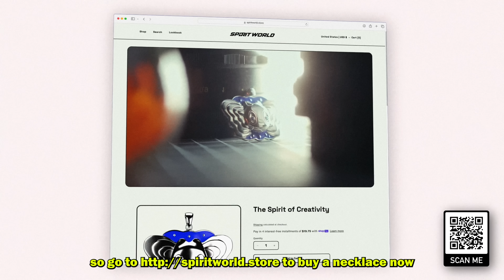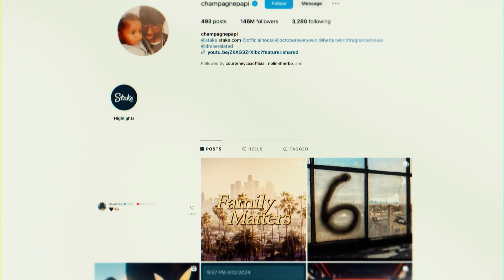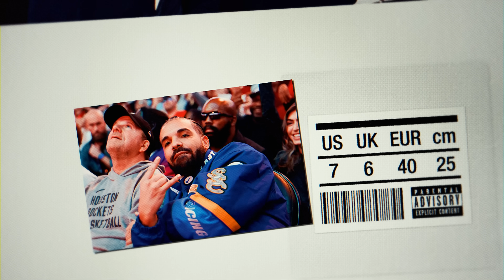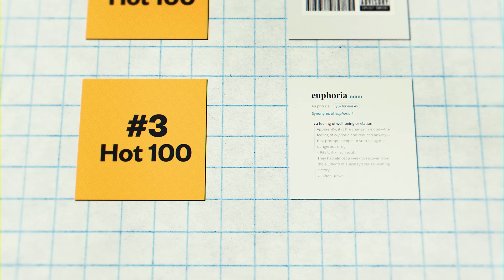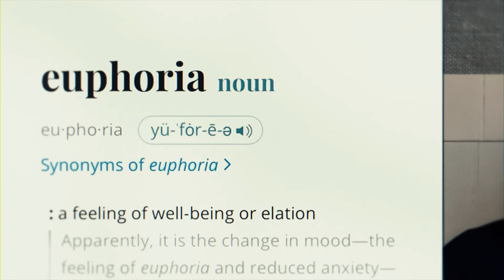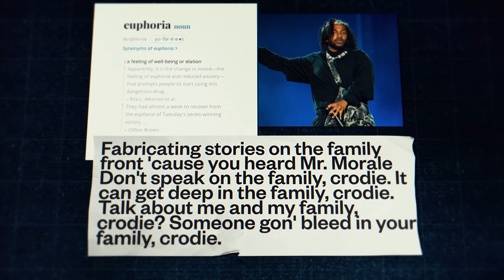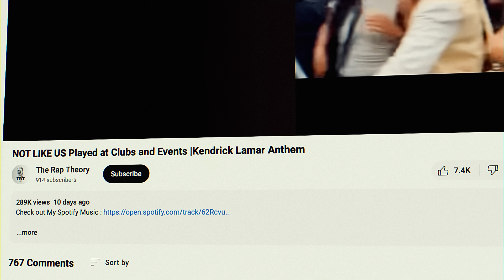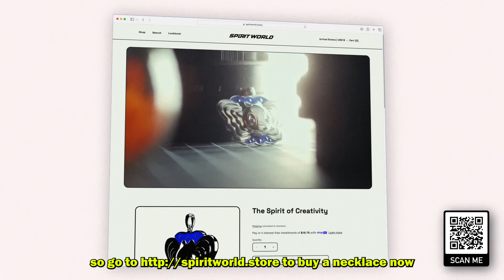The Fall of Drake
Chapters:
00:00 Intro
01:08 Chapter 1
04:54 Chapter 2
08:50 Chapter 3
13:45 Chapter 4
15:45 Chapter 5
20:23 Chapter 6
23:46 Chapter 7
29:59 Chapter 8
32:01 Chapter 9
37:33 Chapter 10
43:46 Chapter 11

Backstory: (SEO)
Canadian rapper Drake and American rapper Kendrick Lamar have been involved in a rap feud since the early 2010s. The feud escalated in March 2024 after the release of "Like That" by Future, Metro Boomin, and Lamar.
Their relationship started as a collaboration in 2011 on Drake's album Take Care, followed by another on Lamar's album Good Kid, M.A.A.D City a year later. Lamar later dissed Drake and several other rappers on the 2013 song "Control" by Big Sean, later clarifying that his verse was intended to be seen as "friendly competition".
In March 2024, Lamar dissed J. Cole and Drake on "Like That" after J. Cole proposed on "First Person Shooter" that he, Drake, and Lamar were the "Big Three" of hip hop. Cole responded to Lamar on the diss track "7 Minute Drill", which Cole later apologized for and removed from streaming services.
Drake then released the songs "Push Ups" and "Taylor Made Freestyle" in April. "Taylor Made Freestyle" was later deleted from social media after Tupac Shakur's estate threatened Drake with legal action for the use of AI-generated vocals resembling Shakur. In response, Lamar released "Euphoria" on April 30 and "6:16 in LA" on May 3. Drake responded with "Family Matters" later that day, accusing Lamar of being a domestic abuser and alleging that one of Lamar's children was fathered by Dave Free. Less than an hour later, Lamar released "Meet the Grahams", accusing Drake of sex trafficking, being a sexual predator, and fathering a secret child. Lamar then released "Not Like Us" just the following evening, further accusing Drake of pedophilia and of lying about Lamar's family. On May 5, Drake responded with "The Heart Part 6", denying Lamar's accusations and claiming that his team gave Lamar false information about the secret child.
Critics have generally cited Lamar as leading or winning in the feud, including Pitchfork, The Ringer, and Rolling Stone, with an Insider article claiming music critics and social media users considered Lamar the winner so far.